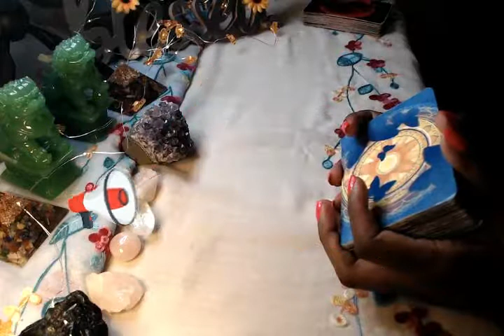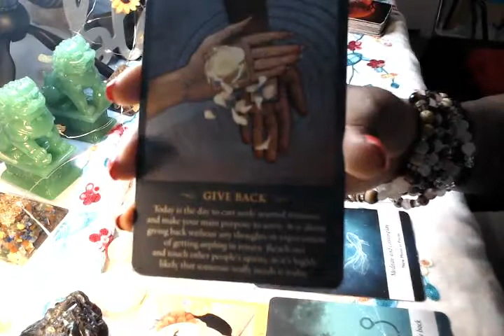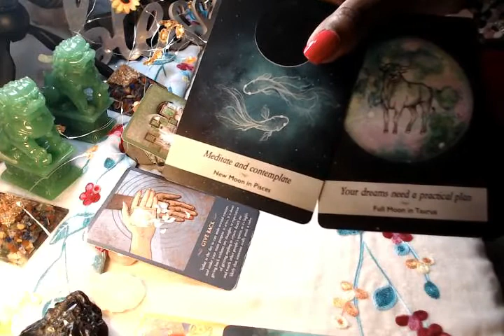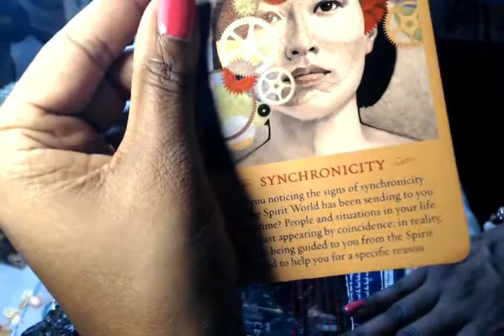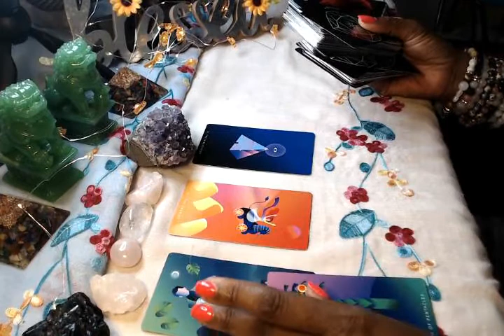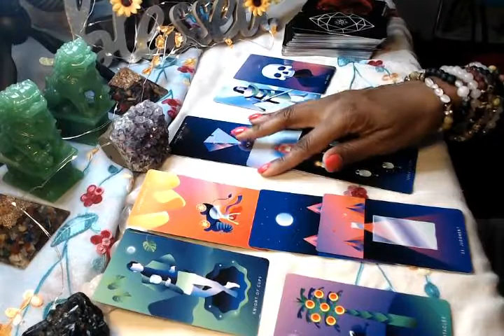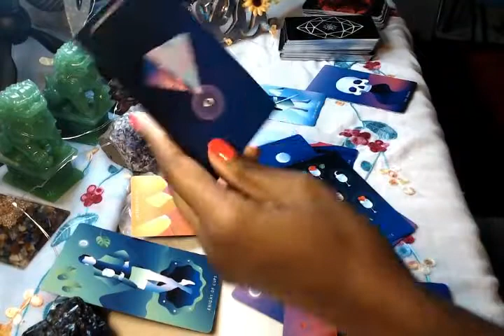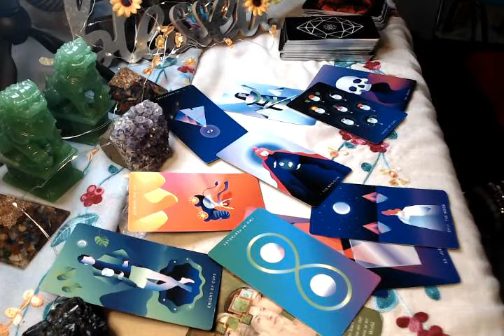Gemini December 2020 "In The Flow" Spiritual Guidance